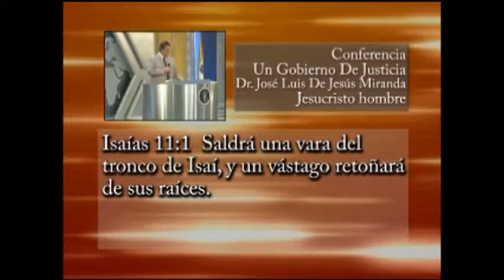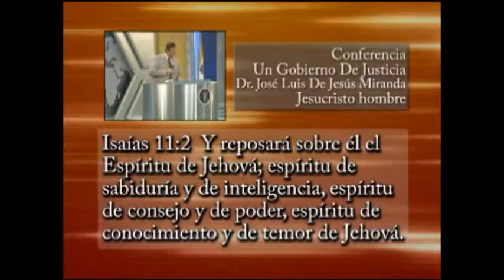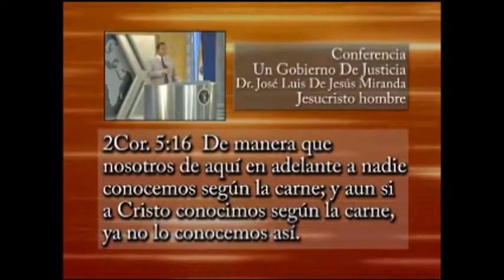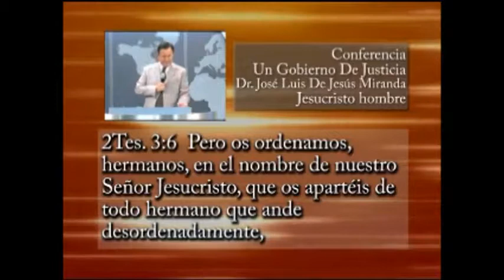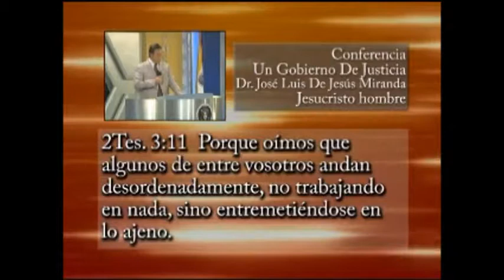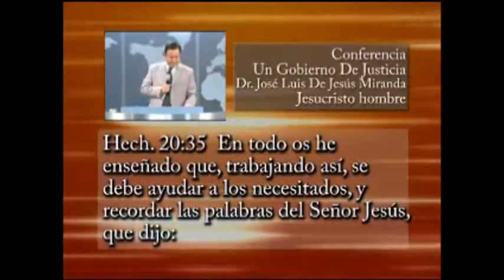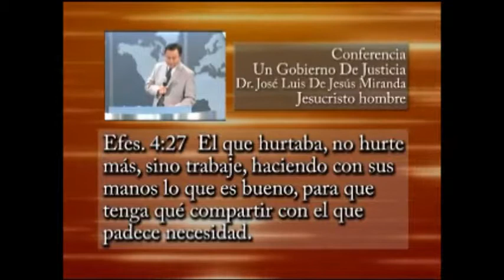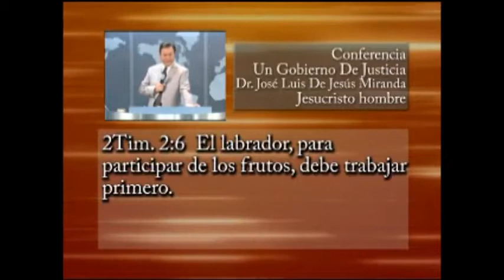PALABRAS INEFABLES DE JESUCRISTO HOMBRE DIOS MISMOS EN LA TIERRA